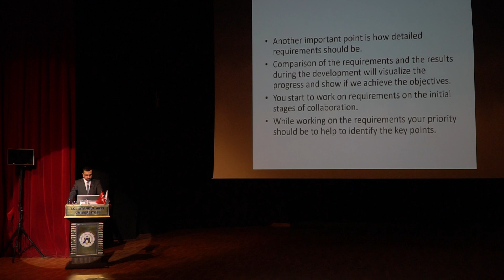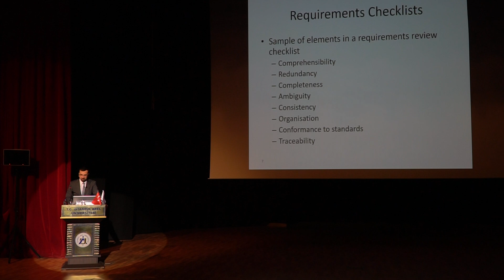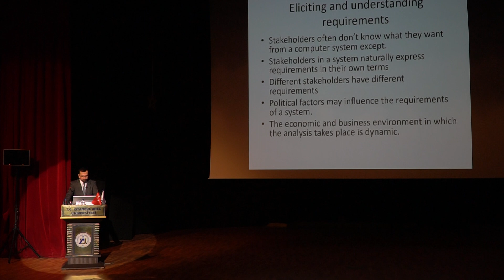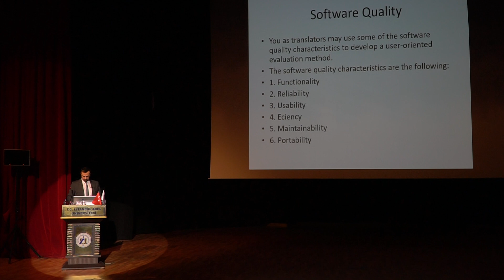"Human Translation vs Machine Translation: Competition or Collaboration" by ARÇEV part 11